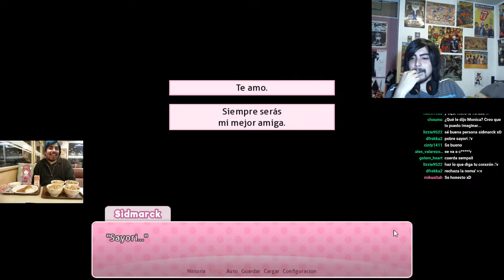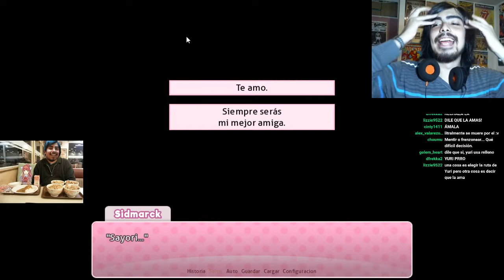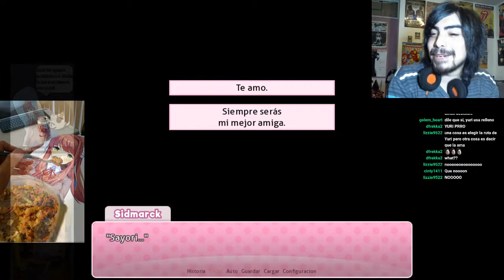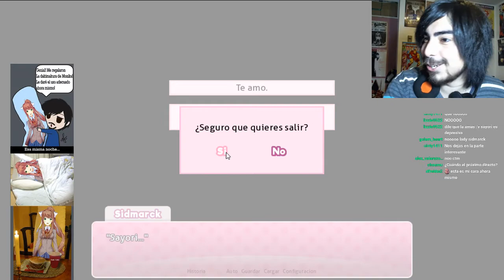Doki Doki Literature Club Parte7(Esto esta ZUKULENTOOOOOOO!!!!)en Español by Sidmarck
Parte 7 de "Doki Doki Literature Club"en Español, espero que les Agrade y el Link de Descarga del Juego(Steam), el Parche en Español, El Canal de Twitch, la Pagina de Facebook del Canal y la Twitter del Canal abajo :3